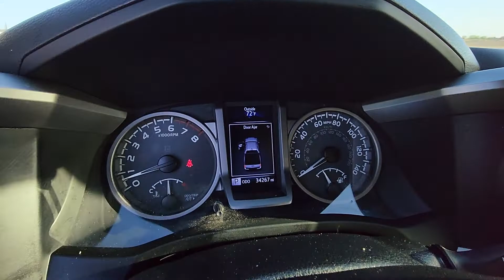2017 Toyota Tacoma SR5 Double Cab 5'bed V6 4x2 AT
2017 Toyota Tacoma SR5 Double Cab V6 for sale